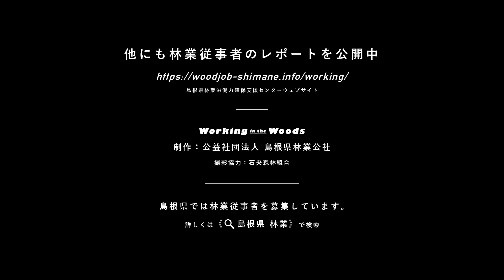【森林の仕事を働き手から知る】石央森林組合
建物や家具など、私たちの暮らしの中で何かしら関わりがある木材。これらの木は林業従事者によってもたらされています。
森林は、維持管理がされないと土砂災害などを引き起こす原因となり、私たちの生活に影響を及ぼす恐れがあります。
そんな私たちの生活を豊かにしてくれる木材、住む環境を守る仕事でもある林業従事者の仕事を紹介します。

Working in the Woods
feat  石央森林組合

他にも林業従事者のレポート公開中

島根県農林水産部林業課